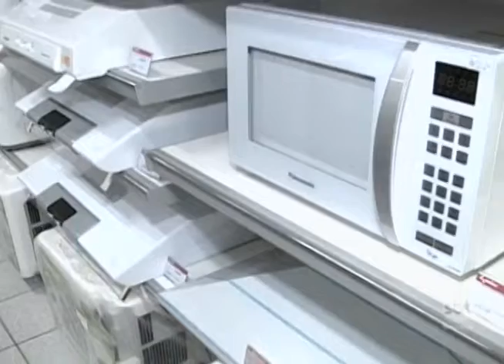Cai venda de produtos da linha branca